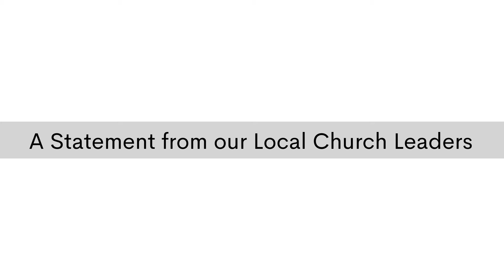Joint Church Leaders statement regarding the events surrounding the killing of George Floyd